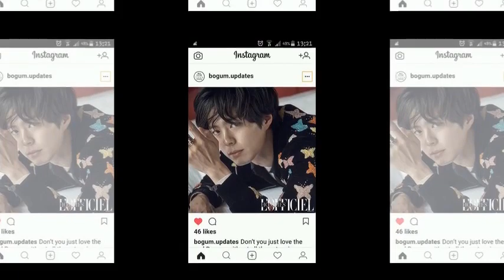parkbogum Too handsome, can't handle💕